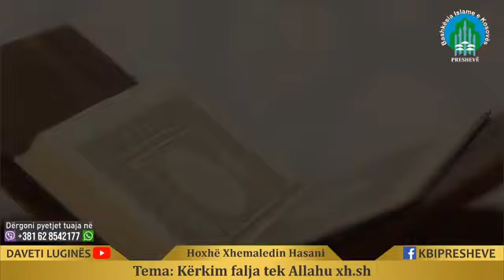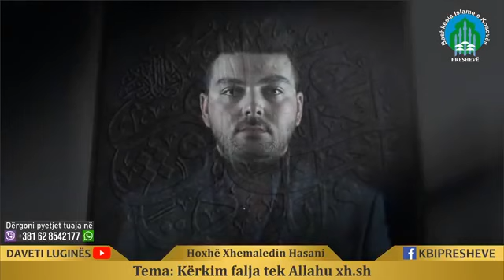2️⃣6️⃣. Emision i drejtpërdrejt në Facebook - Hoxhë Xhemaledin Hasani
2️⃣6️⃣. Emision i drejtpërdrejt në Facebook me Hoxhën Xhemaledin Hasani
P1. Ligjerata: Kërkim falja tek Allahu xh.sh
P2. Pyetje dhe përgjigje